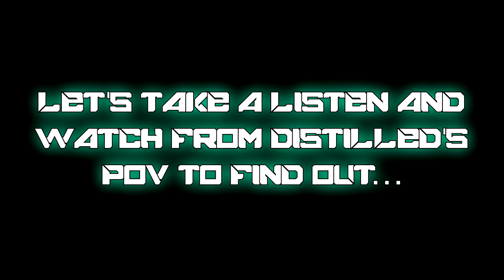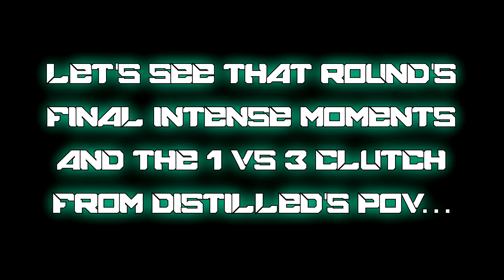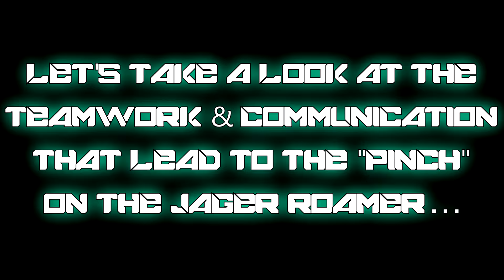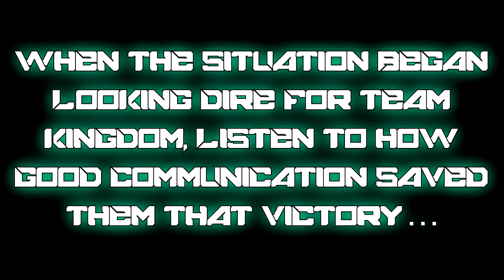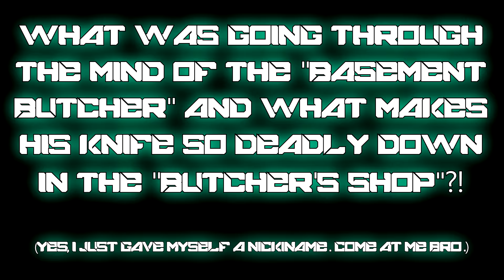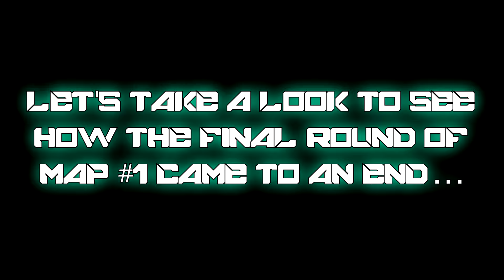Rainbow Six Siege Pro-League - Week #3 Highlights - Kingdom vs Velocity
Yes, I gave myself my own nickname. No shame.

You can watch R6 Pro-League (MAIN) stream LIVE on Twitch
You can watch R6 Pro-League (SECOND) stream LIVE on Twitch